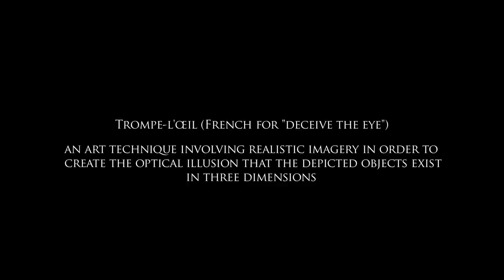Kat Graham as Josephine Baker - Sutan's Everything: Episode 1 - ArtofRaja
Sutan and model Kat Graham go for a 1920s look in the style of Josephine Baker. In this episode we learn a french art technique: Trompe-l'œil.

Celebrity Makeup Artist, Sutan Amrull aka Raja, winner of Ru-Paul's Drag Race (season 3), has a new webseries: "Sutan's Everything". In this Makeup/Beauty tutorial series, featuring celebrity friends and drag queens in training, he'll teach you to "beat your face" and look good doing it.

Hosted by: Sutan Amrull
Directed by: Lee Cherry
Makeup by: Sutan Amrull
Model: Kat Graham
Photography by: Lee Cherry
Editor: Bryant Robinson
Video/Sound: AJ Morales
Production Assistant: Ish Bermudez

Location: Lightbox Studios in Los Angeles, CA.